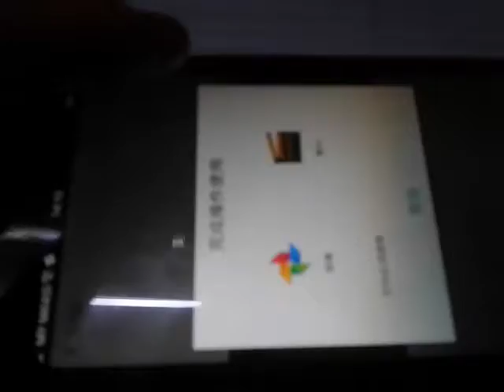Good fdddghnkjfghgfh(2)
Gun Striker War Enemy Win